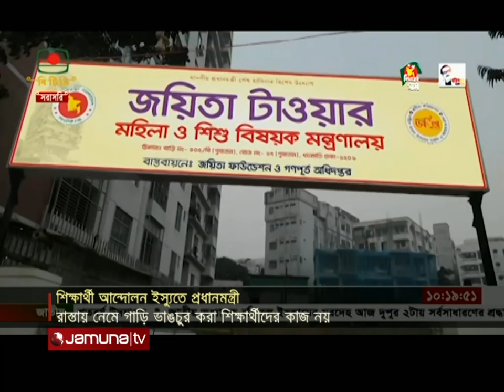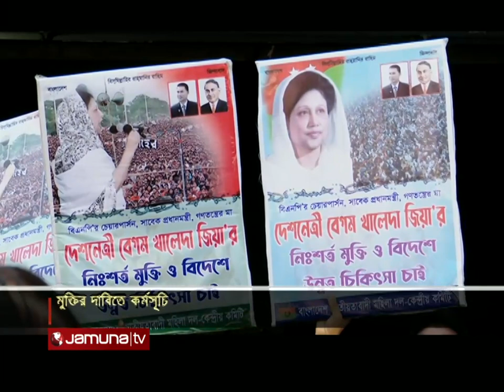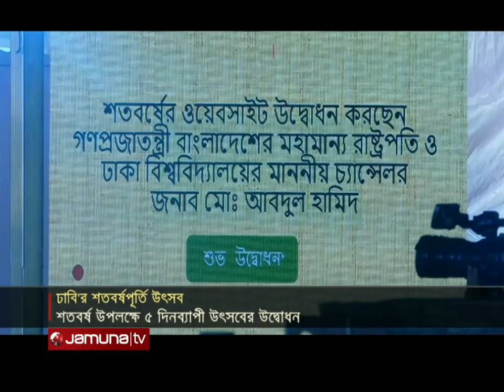রাতের বাংলাদেশ | Rater Bangladesh | 10 PM | 01 December 2021